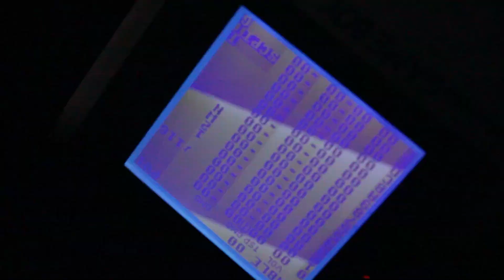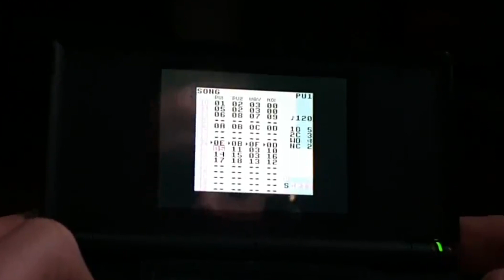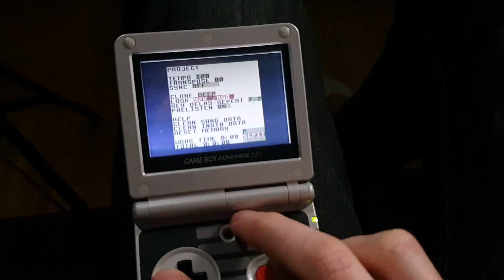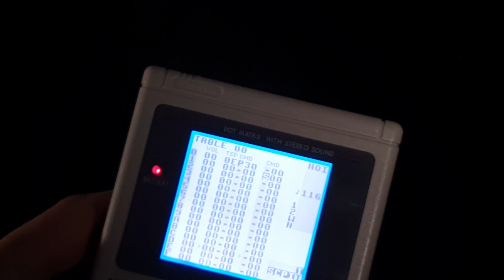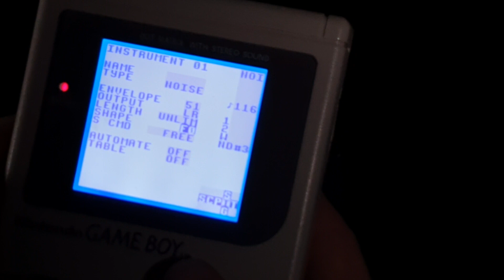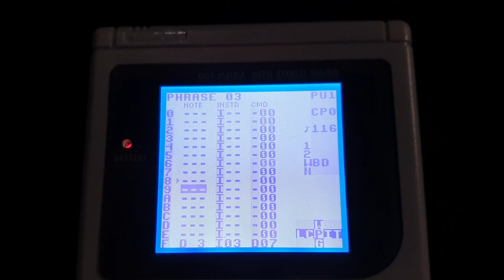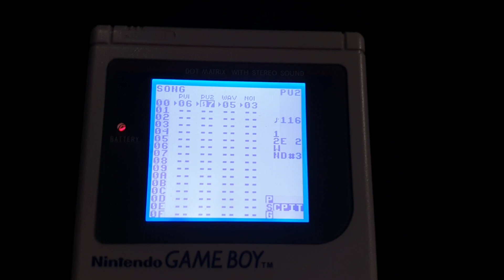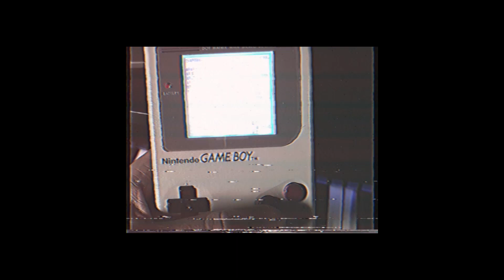Make music on your GAMEBOY!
Ever wondered how to make music on a Gem boy? I sure always did!
LSDJ is one option (my favorite) but there are other ways to go I didn't mention in this here episode. Nanoloop for example. ASTRONAUTS ARE YOU READY??